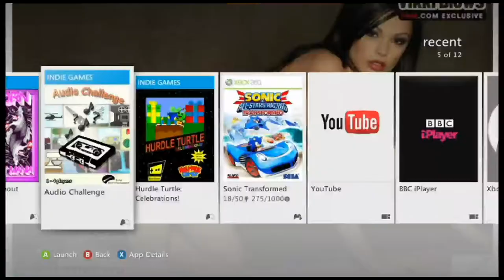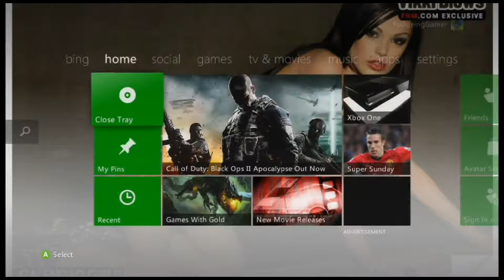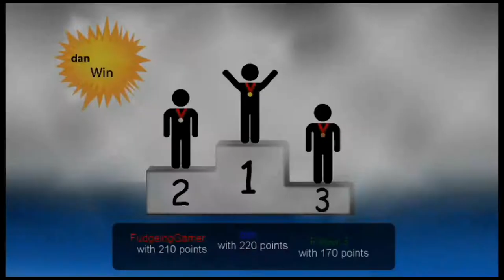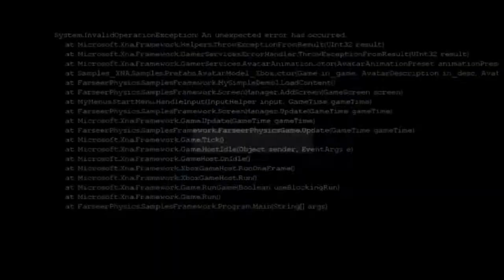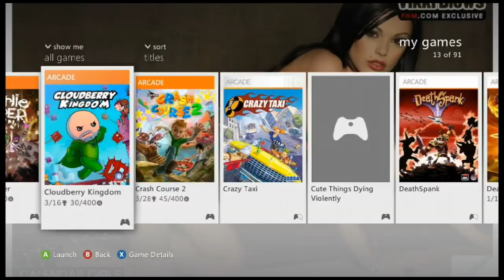One of the most disturbing games I have ever played: Let's play: XBLA Indie games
Hello all
That FUDGEing gamer and we are going to dive into the strange world of Indie games on the Xbox Live Arcade. So strap in, this is going to get scary.